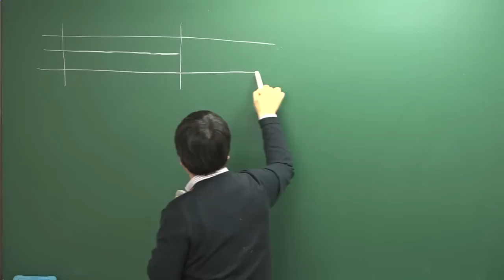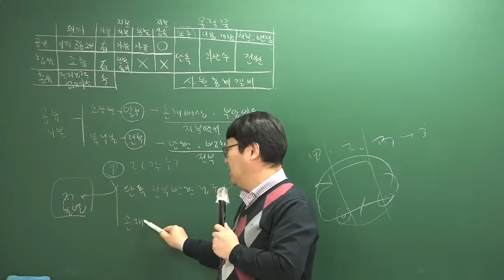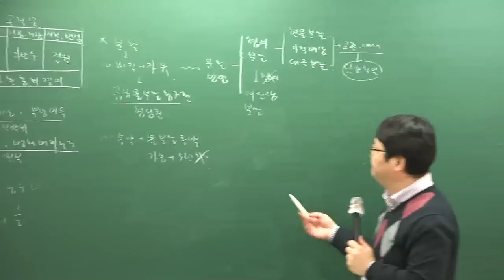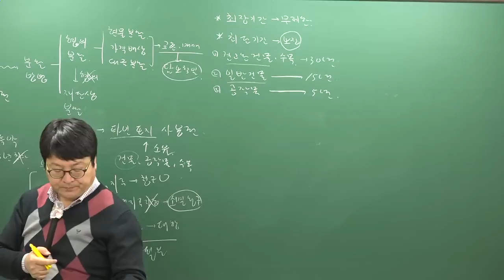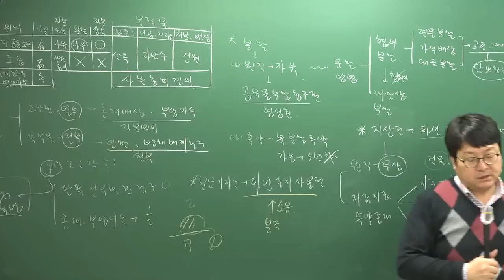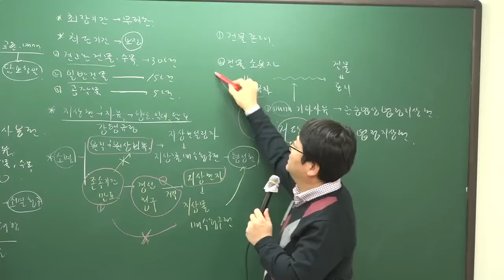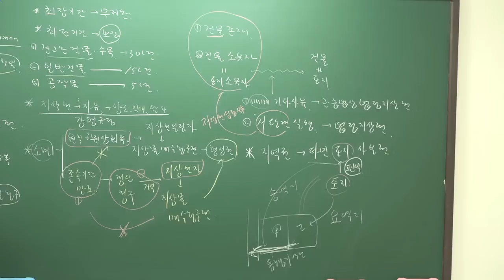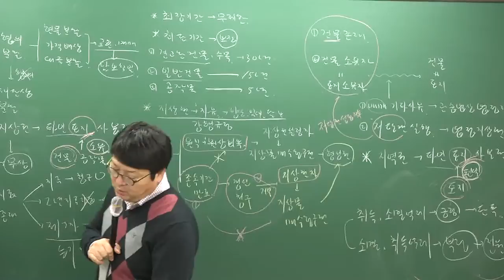[주전무] 2019년 주택관리사 민법 기본이론과정 1-36